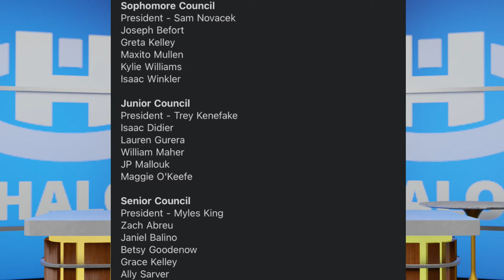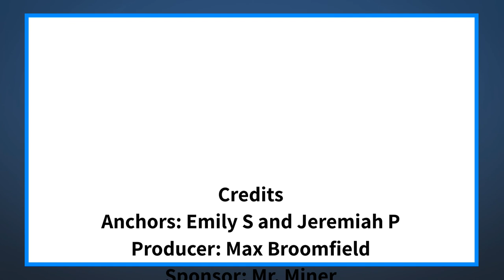The Halo Morning Show 4/19/22